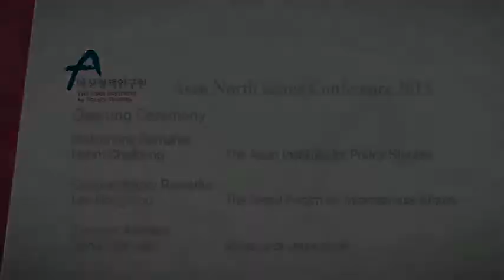[ANKC 2013] opening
Welcoming Remarks
Hahm Chaibong / President, The Asan Institute for Policy Studies

Congratulatory Remarks
Lee Hong Koo / Chairman, The Seoul Forum for International Affairs

Keynote Address
Ryoo Kihl-Jae / Minister of Unification, Ministry of Unification